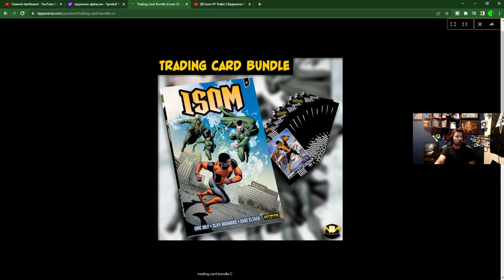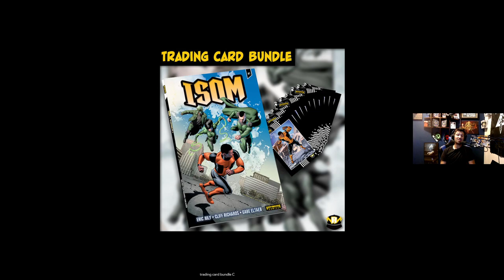Rippaverse - Alphacore Theory Crafting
Today's Topics: Today we are diving into the tough looking Rippaverse team, The Alphacore
Check us out on Twitch Every Saturday:
Twitch.tv/adrinkwithcrazy